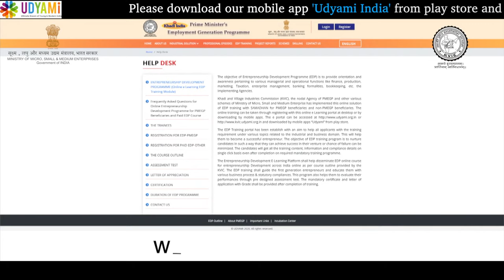कैसे शुरू करे धागा बनाने का व्यवसाय || How to Start Yarn Twisting Manufacturing Business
The yarn has been used widely in the textile industry. Single Yarn is not enough for textile requirement so that with the help of Yarn twisting, different type and design of Yarn manufacturing have been done. With the help of twisting, two yarn combined together to make it strong and colourful.

Udyami India has created an industrial documentary on the topic of Yarn Twisting Manufacturing Business.

Topic covered in this video:
1): Yarn Twisting Manufacturing Business
2): Yarn Twisting Manufacturing Business Process
3): Yarn Twisting Manufacturing Business Idea
4): Yarn Twisting Manufacturing Business Plan
5): Yarn Twisting Manufacturing Business in India